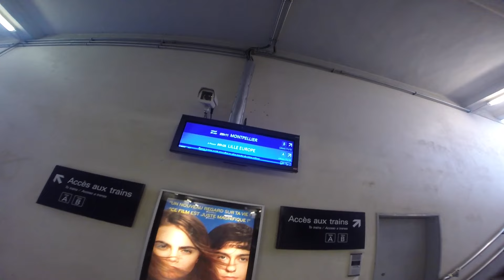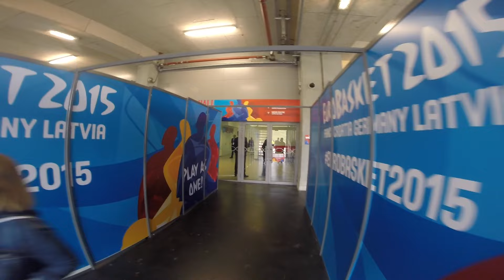EuroBasket 2015 POV